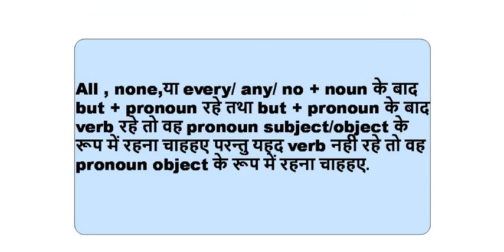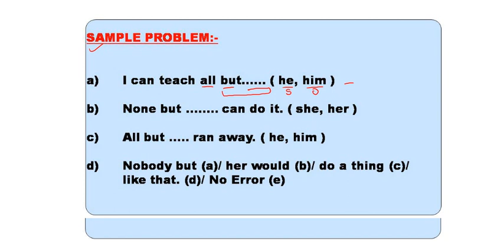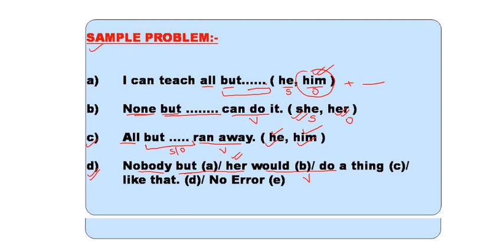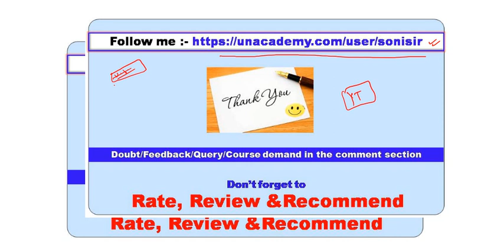Pronoun-02 : Common Errors in English Grammar l